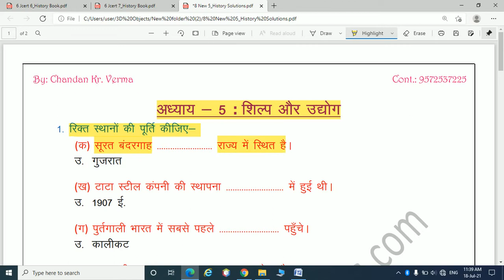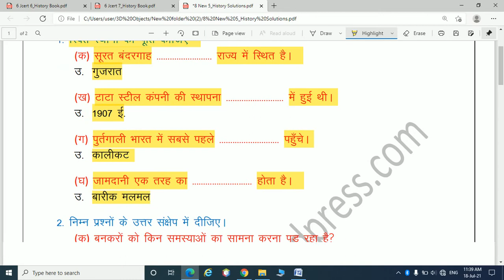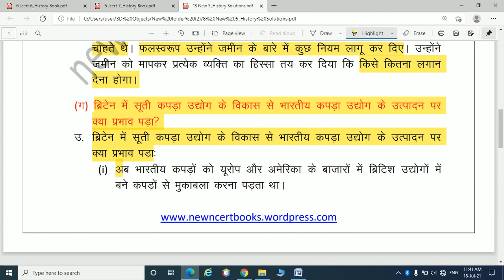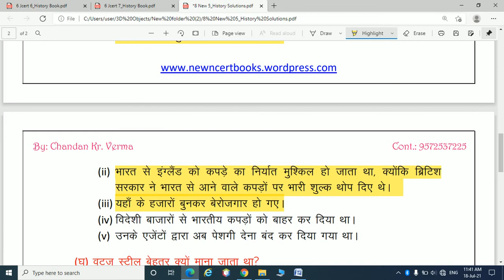8 Jcert 5_History (आधुनिक भारत) | अध्याय 5: शिल्प और उद्योग Complete Solutions | By: Chandan Kumar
Jcert Class 8 History | Chapter 5:  शिल्प और उद्योग Complete Solutions In Hindi | By: Chandan Kumar

and Also for Some Referenced Books and their Solutions such as KC Sinha mathematics for Class 10, 11 and 12

Science and mathematics for class 6 to 10
and also for Important gs, current affair questions for various examinations